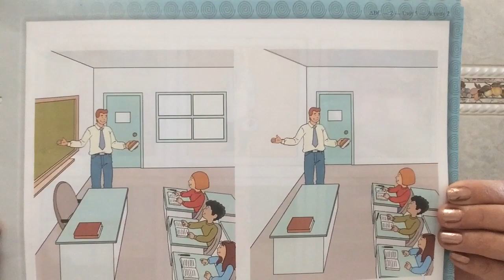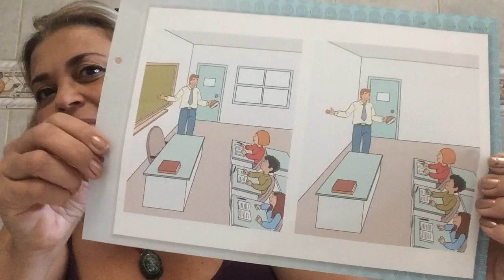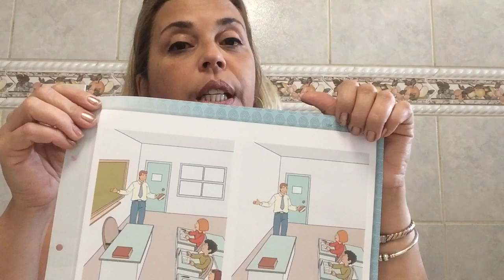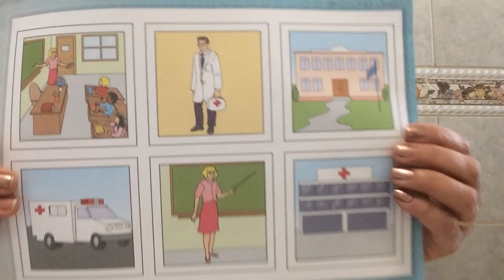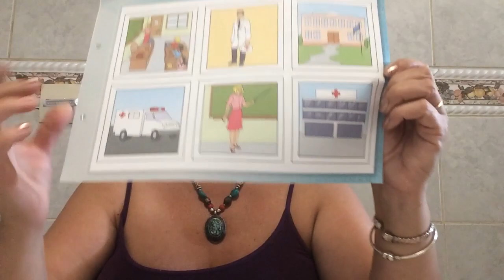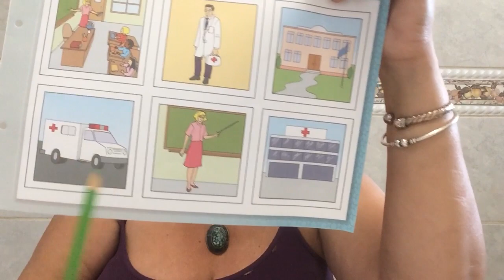ABC 2 - Ambulance, Doctor, Classroom, Hospital, School and Theater